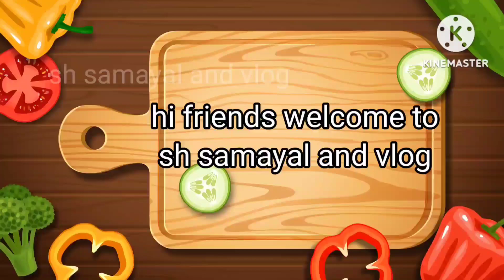ஒரேமாதிரி செய்து வோர் அடிக்குதா அப்பிடினா மிஸ்பண்ணாம செய்துபாருங்க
hiiiii
friends welcome to sh samayal and vlog